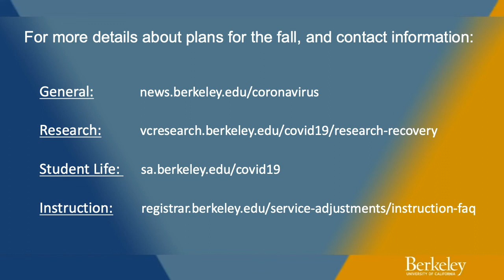Campus Conversations - Fall Semester Planning: Student Engagement & Services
Dan Mogulof is joined by a panel of UC Berkeley leaders to discuss Fall semester planning for student engagement and services.